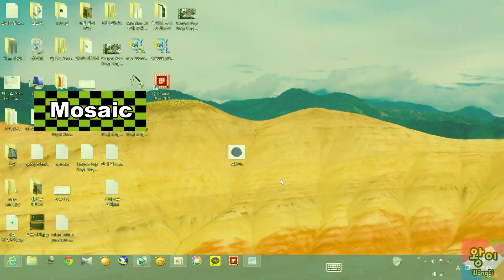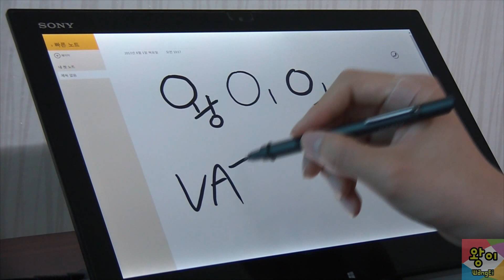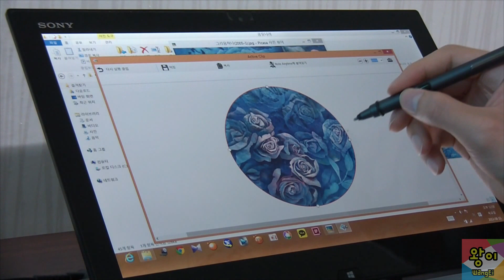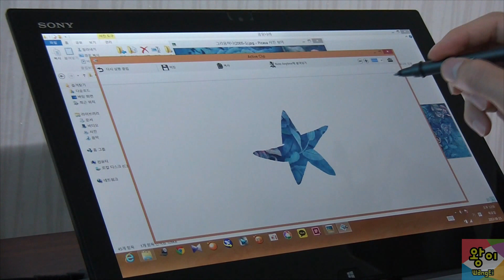05 VAIO Duo 13(바이오 듀오) 펜 활용 하기 2 (Using a pen 2)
Supports English subtitles.

이 동영상이 맘에 드셨다면, 좋아요 (乃)  버튼을 눌러주세요!
この動画を気に入ると、いいね (乃) ボタンを押してください！
If you like this video, please click the like (乃) button !

조만간 영어와 일본어 자막을 제작할 예정입니다.
近いうちに英語と日本語の字幕を製作する予定です。
I have plan to make English subtitles and Japanese subtitles soon.

소니 바이오 듀오 13 펜 활용하기 두번째 강의 입니다.

다음의 내용을 설명 합니다.
•OneNote를 사용하여 필기 하는 방법
•OneNote에서 듀오 펜의 버튼 기능
•듀오 펜을 이용해서 Active Clip 프로그램을 실행 하는 방법
•Active Clip의 클립 기능

OneNote에서는 필기 압력이 지원이 된다던데? 정말인가?
동영상에서 확인이 가능 합니다.